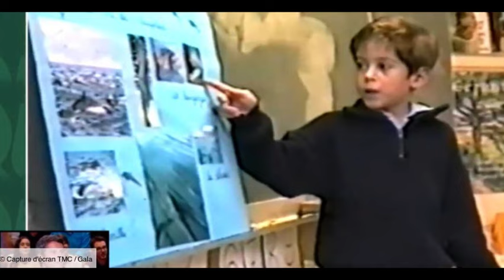Marie de Couriss a 60 ans : qui est la mère de Gabriel Attal, descendante d'une famille noble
Gabriel Attal vient d'être nommé Premier ministre ce mardi 9 janvier, selon les informations de RTL, suite à la démission d'Elisabeth Borne la veille. Une nouvelle qui a de quoi rendre fiers ses trois sœurs, son frère adoptif et surtout sa mère, Marie de Couriss